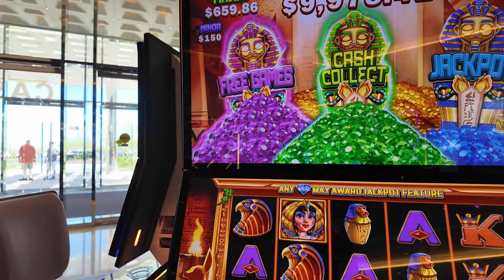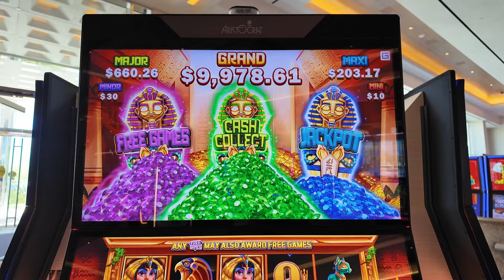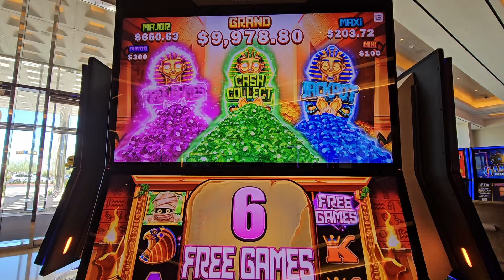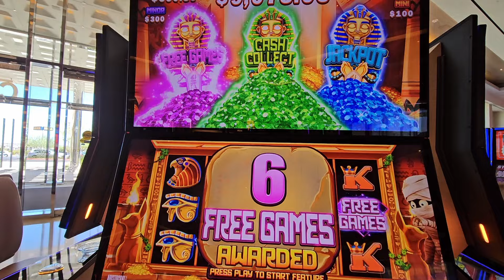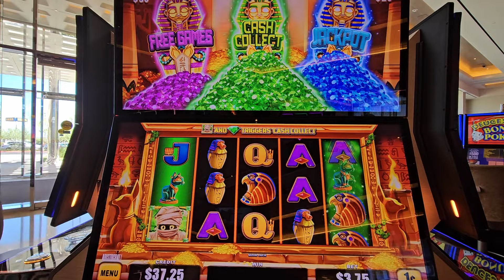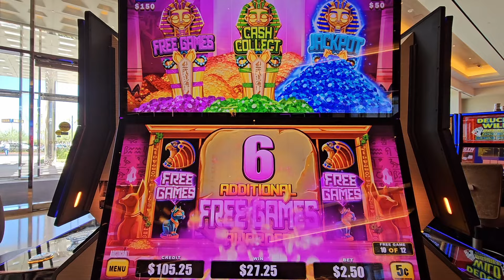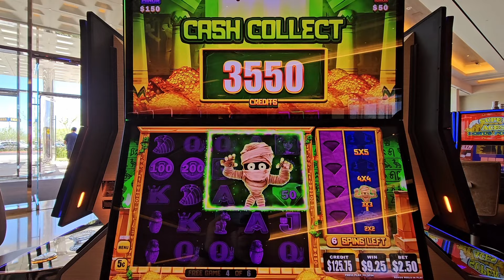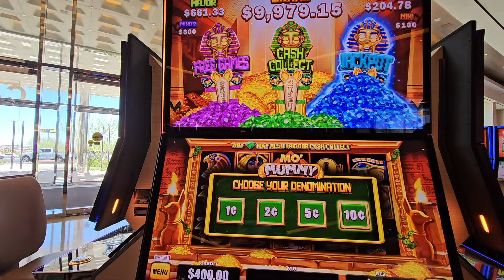MY BIGGEST BOUNUS ROUND GEM TRIGGER!!!! =)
Omg sooo if you play one slot machine enough, you will have seen everything (hopefully eventually also including a Grand Jackpot lol) but after putting in about $600 and betting some of our biggest bets, from Max Bet on 1 cent to $10 on 10 cent denomination, we made a nice comeback which was aided by our biggest green gem which triggered a bonus for us!! Enjoy this crazy ride and let us know what has been your biggest gem/win on Mo' Mummy? Enjoy the fun ride friends!!!